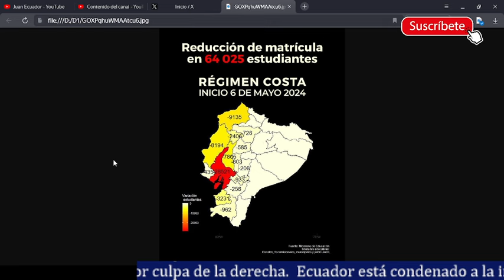Estudiantes ecuatorianos abandonan las aulas para irse con las bandas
Los números y estadísticas son reales y contundentes, no permiten la mentira y el engaño que la prensa y Noboa quieren decir al país. Los jóvenes siguen abandonando el sistema educativo que ofrece el país. Esos chicos sin duda van para las bandas que siguen operando con la ayuda de la derecha. Luego nos quejamos del porqué de la inseguridad. A la derecha no le interesa la educación del pueblo, quieren gente ignorante y que vayan con las bandas para seguir operando.